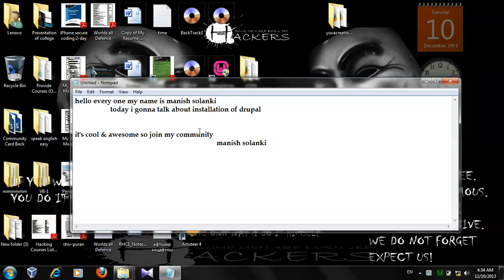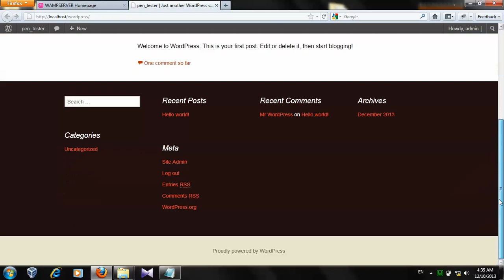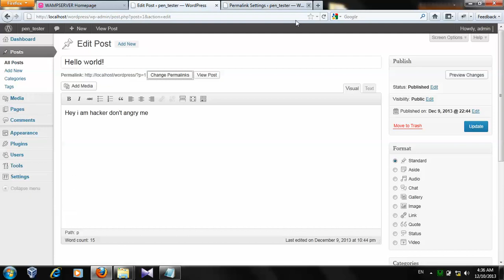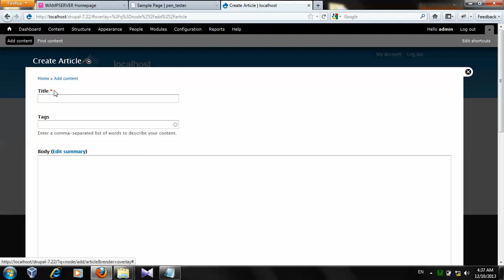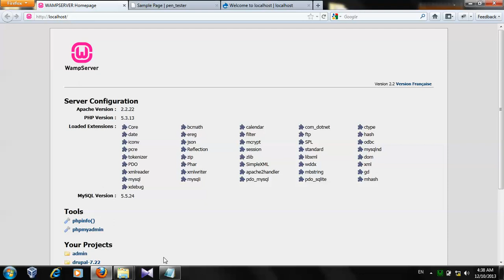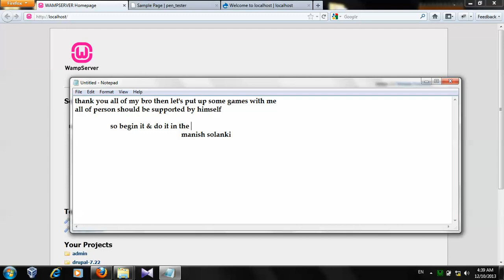all server intro of drupal, wamp & wordpress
GHP Community is a community of hackers & programmers where they learn & use advance technology about hacking & programming.